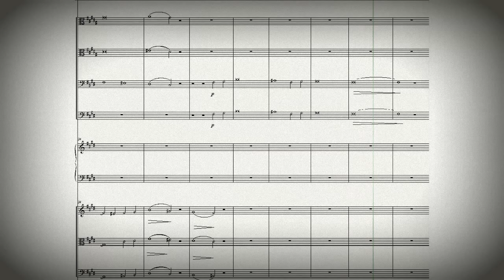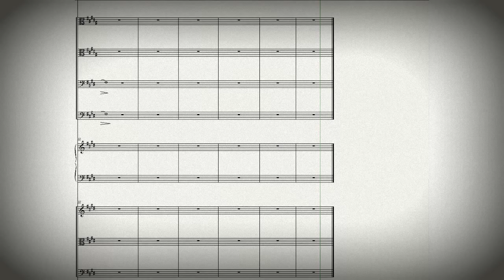DOK 9.16 Umano Song´s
Umano Song´s
Compositor: Daniel Oliveira
Vitória-ES - Brasil - Escrita em 2013
~ Homenagem a Eliane Cintra